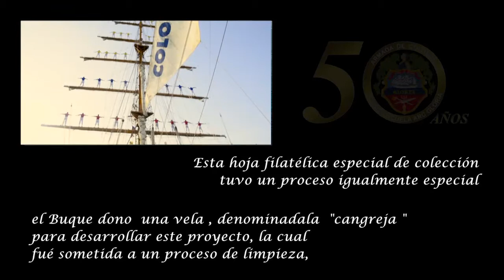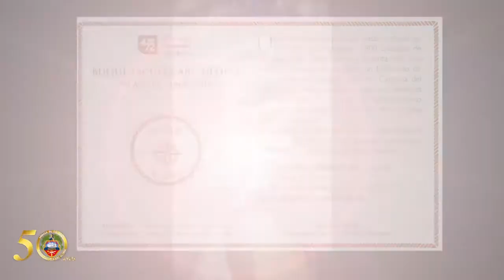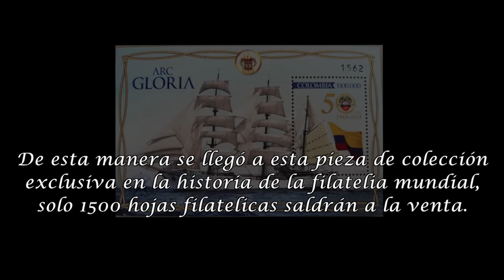Emisión especial de Hoja Filatélica con motivo de ARCGloria50Años